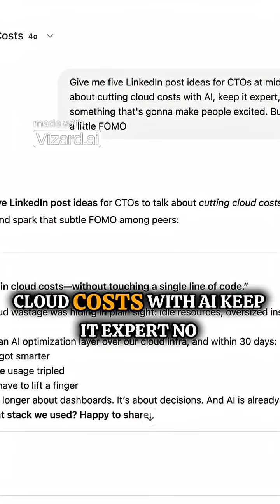7 High-Income AI Skills That Can Make You $300/Hour (Even Without a Tech Degree!)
7 High-Income AI Skills That Can Make You $300/Hour (Even Without a Tech Degree!)
follow @beingvisionaryvibes  for more such valuable content..

🚨 AI is changing everything—fast. If you’ve ever worried your job might not exist in the next few years, you’re not alone. In this video, I’ll show you 7 powerful AI skills that can help you earn $100–$300 per hour — no tech degree required.

We’ll cover:
✅ Precision prompting
✅ Real-time market research with Perplexity
✅ Gemini for Google Sheets (mind-blowing for data insights!)
✅ AI content creation tools like VO3
✅ Plus a bonus skill I’m already teaching my kids 👶

You don’t need years of training — just a few weeks of focused learning can change your game.

💬 Drop your questions or favorite tools in the comments — let’s grow together!